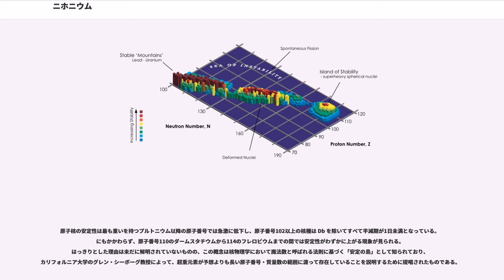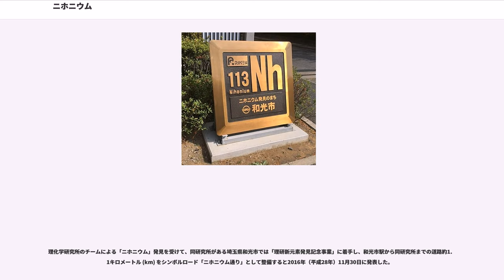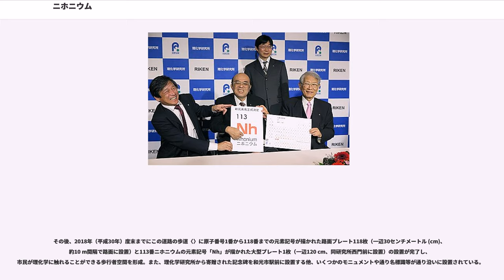ニホニウム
ニホニウム（）は、原子番号113の元素。元素記号は Nh。超ウラン元素では比較的長寿命とされ、Nhの平均寿命は2ミリ秒であることがわかっている。

発見国であるにちなんだ名称である。

2016年（平成28年）11月に正式名称が決定するまでは、暫定的に IUPAC の系統的命名法に則りウンウントリウムと呼ばれていた。

周期表で第13族元素に属し、タリウムの下に位置するため「エカタリウム」と呼ばれることもある。

2003年（平成15年）8月、ロシアのドゥブナ合同原子核研究所とアメリカのローレンス・リバモア国立研究所による合同研究チームがアメリシウムとカルシウムから115番元素の元素合成に成功し、翌2004年2月、そのα崩壊の過程で0.48秒間、113番元素を観測したと発表したが、当時は113番元素についての命名権は得られなかった。
2004年（平成16年）9月28日に日本の理化学研究所は、森田浩介博士らの率いるグループがRIビームファクトリーの線形加速器RILACを用いて光速の10%（約30,000km/s）にまで加速したZn（亜鉛）をBi（ビスマス）に衝突させることで「113番元素」の合成に成功したと発表した。

この実験は80日間にわたって、（1秒間に2.8兆個）の亜鉛原子核をビスマス原子核に約 照射した。生成した113番元素の原子核は344マイクロ秒 () でα崩壊し、レントゲニウムの同位体となったのを、同年7月23日に検出している。また2005年4月2日に同じ方法で行った合成で2個目の例を検出した。

2006年（平成18年）6月には、ドゥブナ合同原子核研究所とローレンス・リバモア国立研究所による合同研究チームが、ネプツニウムとカルシウムから113番元素の合成に成功したと発表している。

2009年（平成21年）にはドゥブナ合同原子核研究所やアメリカのオークリッジ国立研究所などによるバークリウムとカルシウムから117番元素を元素合成する共同研究において、その崩壊過程で113番元素を検出している。

2012年（平成24年）9月27日、理化学研究所は3個目の合成を発表した。Uutが6回のα崩壊を経てMdとなる崩壊系列の確認に初めて成功した。前回までの2例では4回目のα崩壊で生じるDbが自発核分裂してしまったが、今回はα崩壊（確率は2/3）し、次のLrもα崩壊でMdとなるのを観測できたため、合成した原子核が113番元素だと証明できた。
理化学研究所が3個の113番元素の合成および証明に成功したことから、2015年（平成27年）12月30日（日本時間31日早朝）、IUPAC評議会により理化学研究所の研究グループに113番元素の命名権が与えられた。研究グループは名称案を2016年（平成28年）3月18日にIUPACに提出し、2016年（平成28年）6月8日に「nihonium（ニホニウム）」（元素記号：Nh）と言う名称案が発表され、約5ヶ月間にわたり一般からの意見を公募してパブリックレビューを受けた上で、2016年（平成28年）11月30日にニホニウムに正式に決定となった。

複数の発見者（命名権獲得）候補があったが、2015年（平成27年）12月30日（日本時間31日早朝）、IUPAC評議会は延期していた、発見報告のある118番までの未発見元素4つについて認定することを発表し、日本の理化学研究所の研究グループが113番元素の命名権を獲得したと発表した。アジアでは初の新元素の発見である。同研究グループは2016年（平成28年）3月18日に名称案をIUPACに提出し、早ければ2016年（平成28年）末から2017年（平成29年）初め頃にも承認・決定される見通しとなった。

2016年（平成28年）6月8日、IUPACは113番、115番、117番および118番元素の名称案を発表した。113番元素の名称案は「」（元素記号：Nh）とされた。これらの元素の名称案について約5ヶ月間、一般からの意見を公募しパブリックレビューを受けた上で、同年11月30日、決定に至った（後述）。

理化学研究所のチームが、ロシアのドゥブナ合同原子核研究所およびアメリカのローレンス・リバモア国立研究所、オークリッジ国立研究所による合同研究チームと命名権を争うこととなり、その行方が注目されていた。

理化学研究所のチームは2004年（平成16年）7月23日と2005年（平成17年）4月2日の2回の合成をもって2006年（平成18年）と2007年（平成19年）に合同作業部会に...